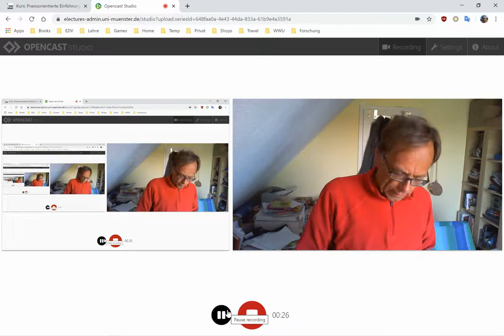01 Beispiele zur Angewandten Mathematik: Erwärmung eines Drahts mit einer Kerze - Wärmeleitung 2